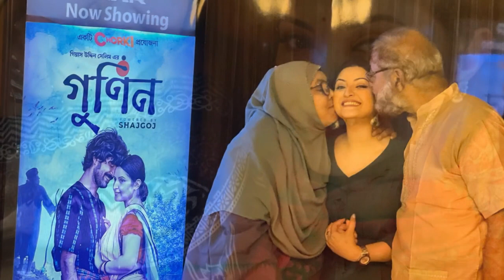পরীমনি পড়ে যাওয়ার পর কেমন আছে তার পেটের বাচ্চা? আল্ট্রাসনো করে যা বললো ডাক্তার!!